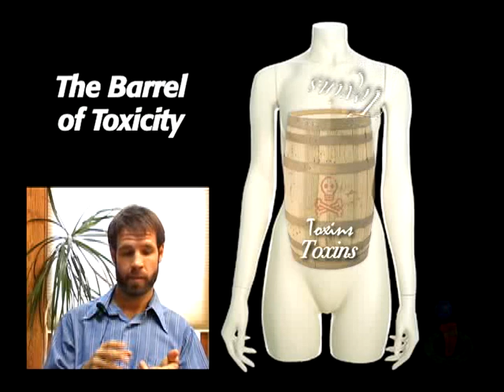Barrel Analogy for Toxicity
What happens to your body when you are exposed to toxins?  The body can only handle so much exposure before we begin to suffer from side effects.  Dr. Christopher Lepisto analyzes how our body becomes unable to handle toxic exposure.